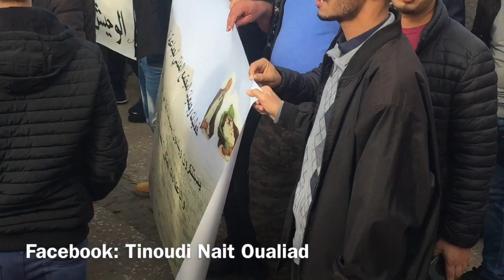مسيرة الدار البيضاء ضد الرعي الجائر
الأحد 22 نونبر 2018
قام ظهر اليوم الأحد ساكنة وممثلي الجمعيات والمجتمع المدني بمنطقة سوس بوسط مدينة الدار البيضاء بمسيرة حاشدة رددوا فيها شعارات تطالب بحمايتهم من الرعي الجائر ومن الخنزير البري الذي يتلف محاصلهم الزراعية.
وهتف المشاركون في المسيرة التي أطرتها اللجان المنظمة بشعارات تطالب الدولة بحماية ممتلكاتهم من الرعي الجائر وبتنمية مناطق سوس التي تعرف تهميش من طرف الدولة.
وقد عرفت هذه المسيرة مشاركة كثيفة من الدار البيضاء ومن مختلف المدن المغربية.